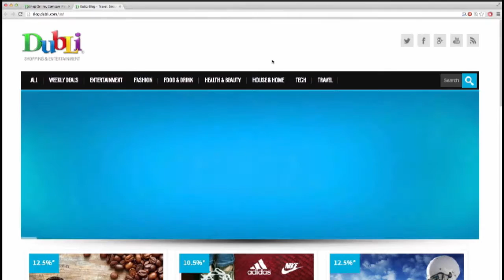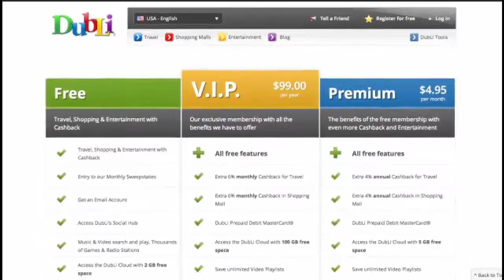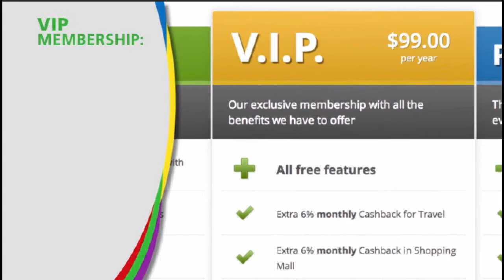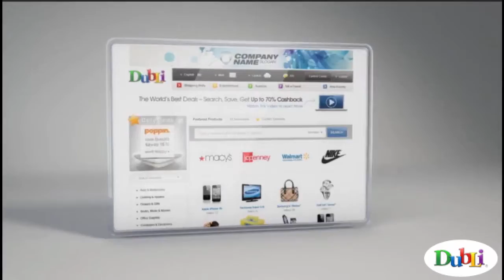DubLi School Fundraising Program | DubLi Memberships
The DubLi Nonprofit Partner Program provides a unique and profitable fundraising program for all nonprofit organizations at no cost to the charity. The DubLi Nonprofit Partner Program is perfect for churches, ministries, universities, public schools, private schools, and all other nonprofit organizations.

As the former president of a national cancer research organization and the founder and president of a national medical research foundation, I am uniquely qualified to recommend both successful and proven fundraising programs. Therefore, the DubLi Nonprofit Partner Program is the best fund raising program that I have encountered in several years.

As an Independent Business Associate of DubLi, I am both able and willing to donate my services to coordinate and set up your charity as the next DubLi Nonprofit Partner at no cost to your organization. I invite you to further review this opportunity You are also welcome to call me directly at 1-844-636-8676, or via email to: .